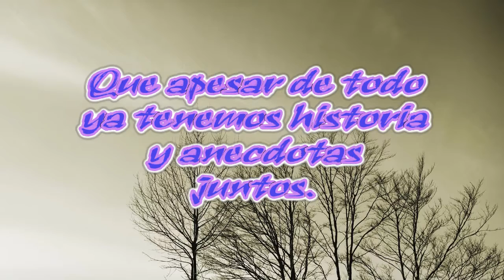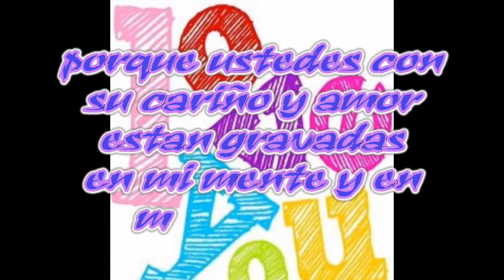Para ustedes.. mis mejores amigas, mis hermanas y compañeras de trabajo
un pequeño video dedicado a mis compañeras de trabajo que tanto quiero y amo. porque se que con ustedes mi vida es feliz.. gracias por quererme tanto y aceptarme asi tal como soy.. gracias por convertir una oficina en una familia... somos un gran equipo de trabajo, el equipo de trabajo que todos desean, pero pocos tienen.. y yo lo tengo, lo vivo dia a dia y lo valoro..